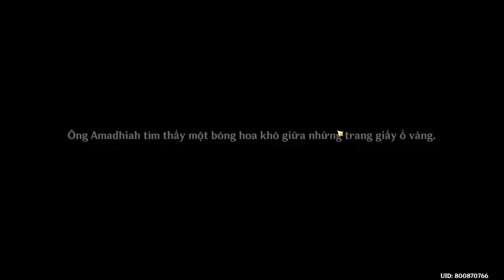Genshin Impact 3.0 - Aranyaka chương 2 - A-Hàm Vimana - Chương Royinjan (Phần 1)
Genshin Impact 3.0 - Aranyaka chương 2 - A-Hàm Vimana - Chương Royinjan (Phần 1) gồm Chương Royinjan - Linga và Chương Royinjan - Yoni